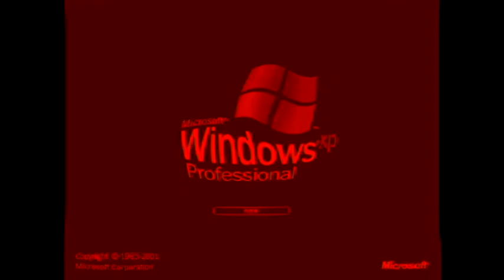Preview 2 Canadian Major